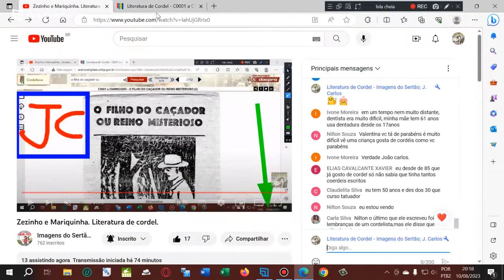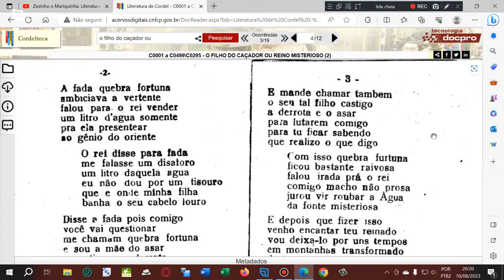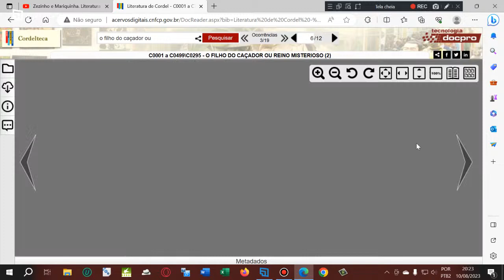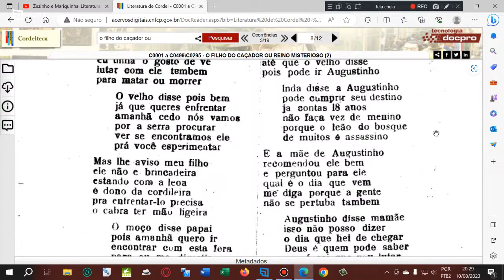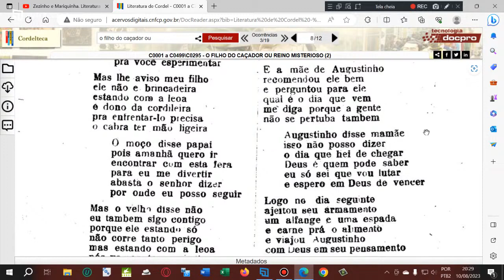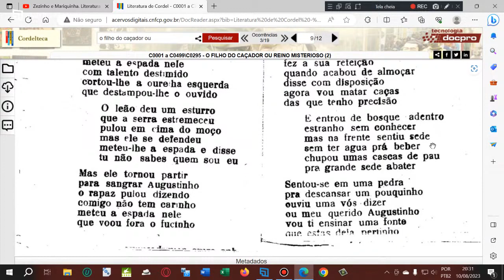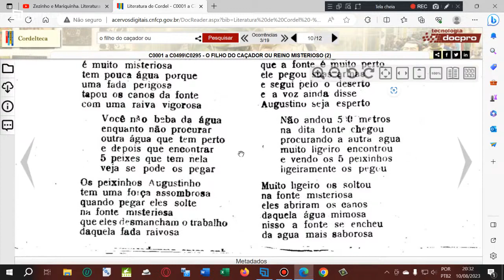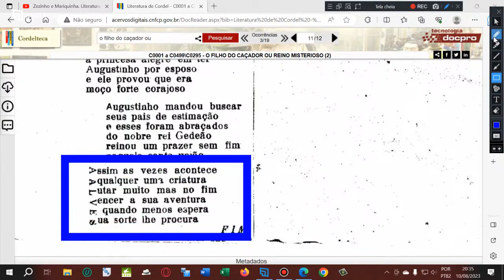FILHO DO CAÇADOR OU REINO MISTERIOSO. Literatura de Cordel. Folhetos de Cordel.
Cordel: FILHO DO CAÇADOR OU REINO MISTERIOSO. Literatura de Cordel. Folhetos de Cordel.
Autor ou proprietário: Antônio Alves dos Santos.
Peça o seu cordel nos comentários abaixo! Muito obrigado e até logo.